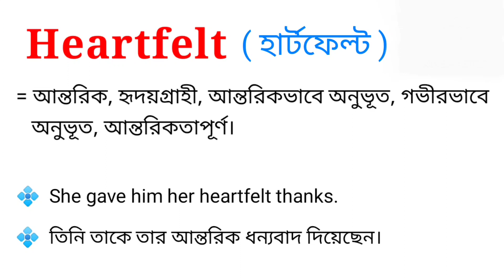Heartfelt Meaning in Bengali || Heartfelt শব্দটির বাংলা অর্থ কি || Bengali Meaning Of Heartfelt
এই ভিডিওতে heartfelt শব্দটির বাংলা অর্থ নিয়ে আলোচনা করা হয়েছে। আশা করি ভিডিওটি তোমাদের উপকারে আসবে।

heartfelt শব্দের বাংলা অর্থ কি?